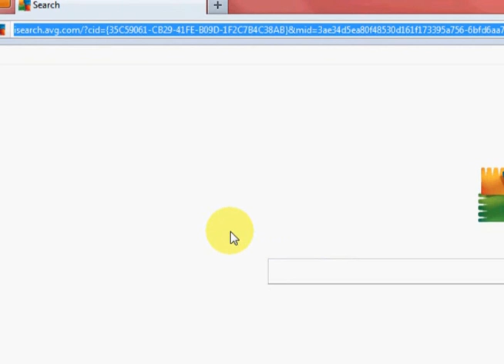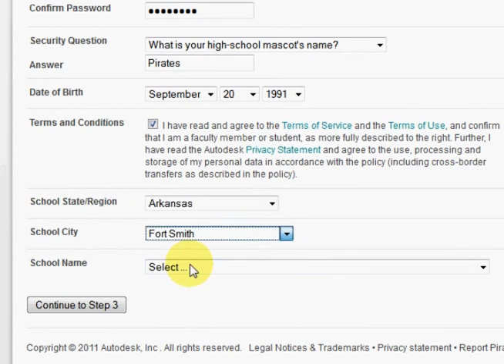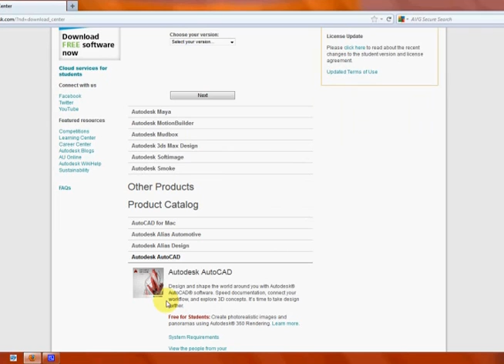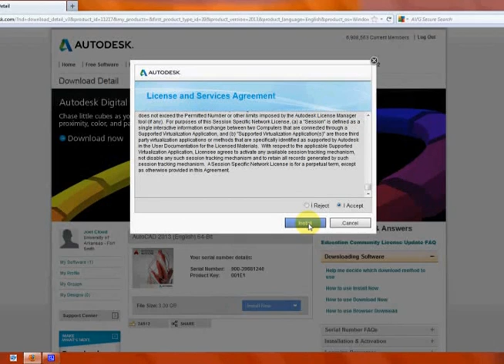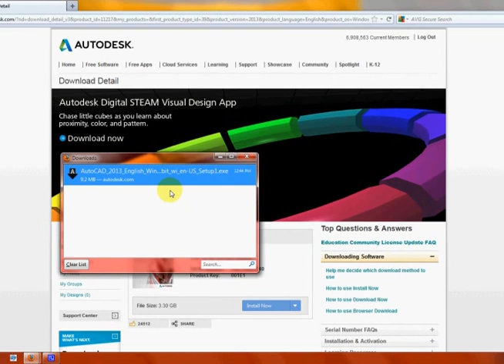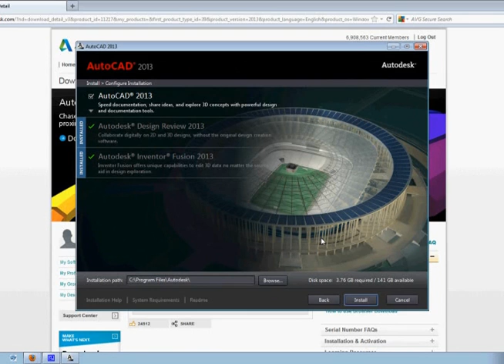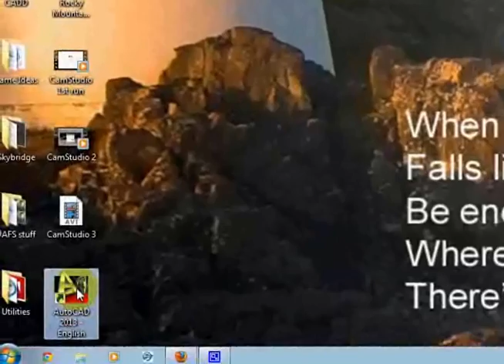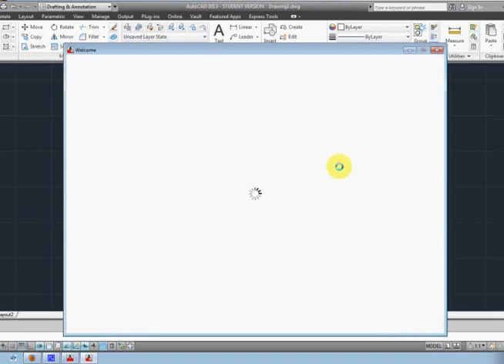How to Download AutoCAD 2013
This video is a short walk through for signing up for AutoCAD 2013 - student version.